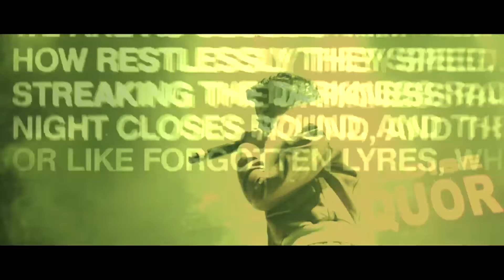DeJember Day 8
@DejLoaf is giving her fans 31 days of her. Visit DeJember.com for more.